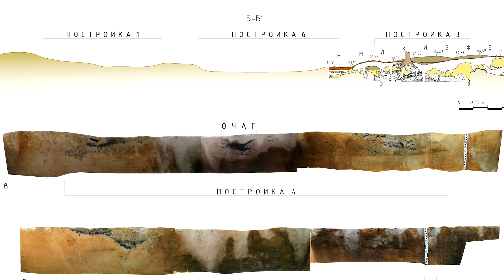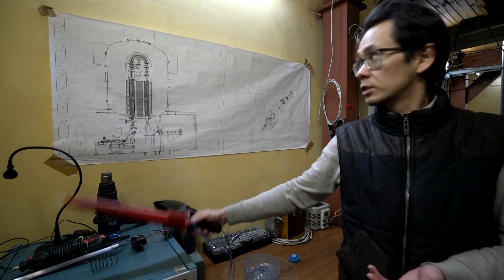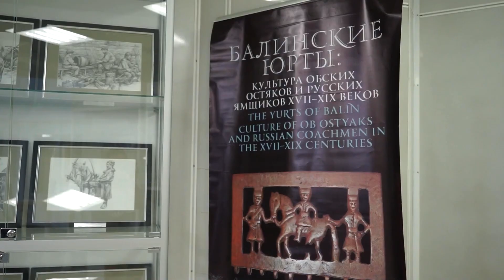Археологи СурГУ и ИАЭТ договорились о сотрудничестве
Югорские археологи в декабре 2022 года обсудили проект соглашения о сотрудничестве с Институтом археологии и этнографии сибирского отделения Российской академии наук.